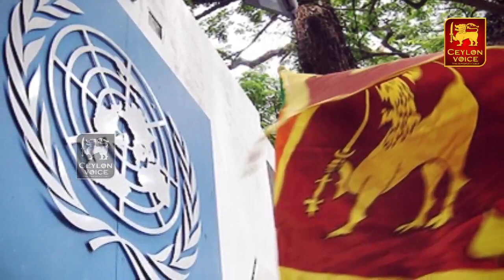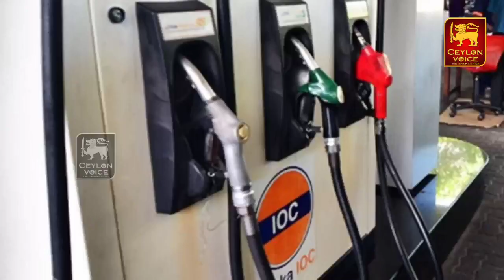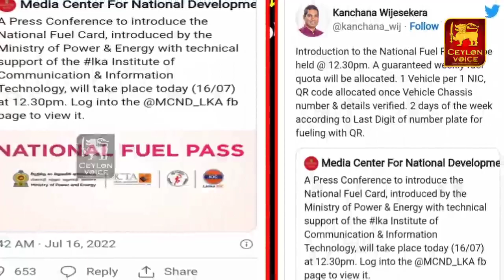நாட்டு மக்களுக்கு மகிழ்ச்சியான தகவல்! | இன்றைய முக்கிய செய்திகள்-16.07.2022 | Srilanka tamil news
Title:நாட்டு மக்களுக்கு மகிழ்ச்சித்தகவல் | இன்றைய முக்கிய செய்திகள்-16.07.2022 | Srilanka tamil news